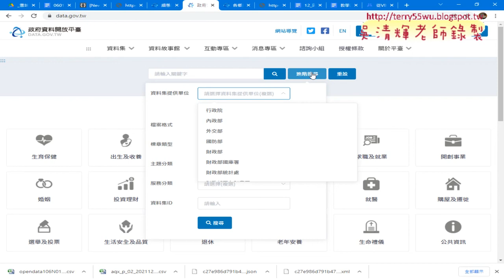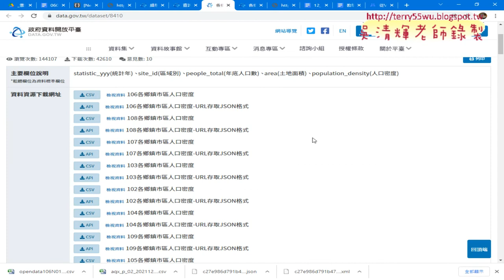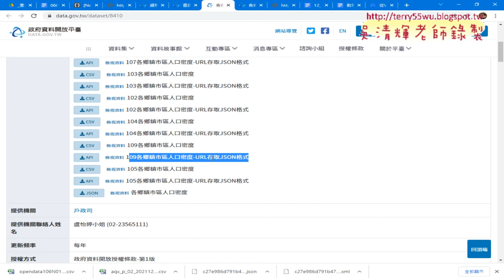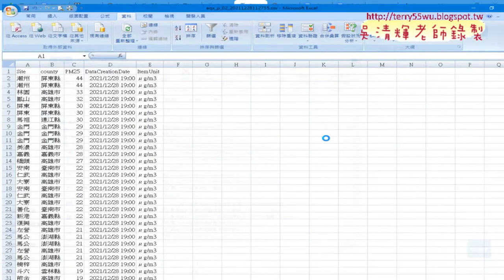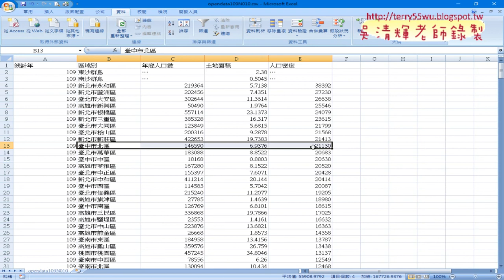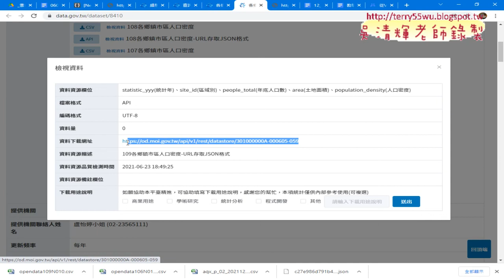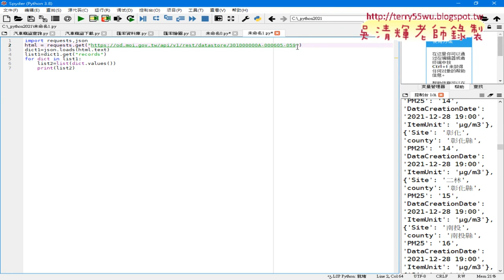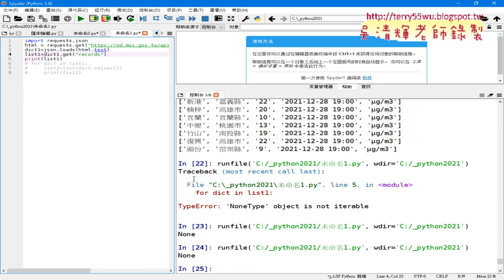03 改為練習各鄉鎮市區人口密度JSON格式